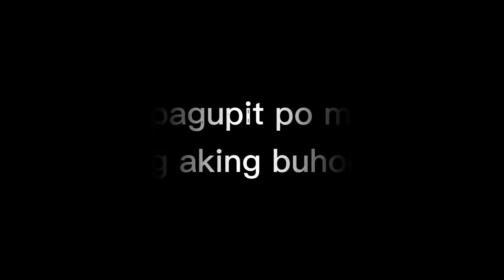Magpapagupit muna ako ng aking buhok.Jonathan ang blogger ng Ticao Masbate